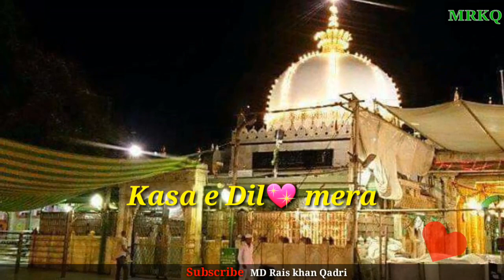Dare Khwaja. WhatsApp status [MRKQ]